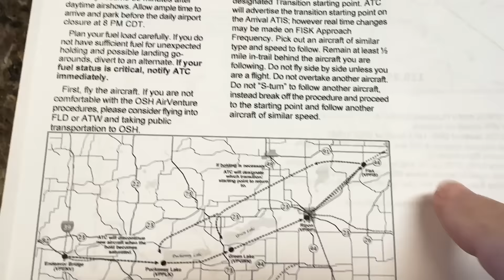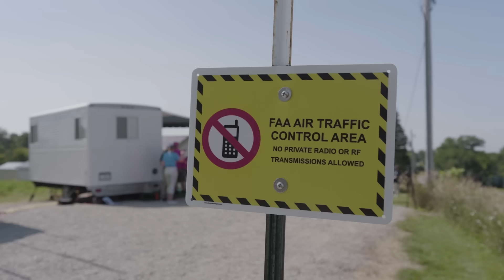INSIDE the FISK Arrival! Welcome to OshKosh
Dan @TakingOffDan, Christy @PilotChristy and Baylee @BDubsFlys are at EAA Airventure and go to visit FISK, the ATC control point for the mass arrival into Whitman Field, the busiest airport in the world during Airventure.

67Designs— Cabin Mounts Incredibly rugged mounts for your tablets, smart phones and cameras in the airplane. Made in the US!